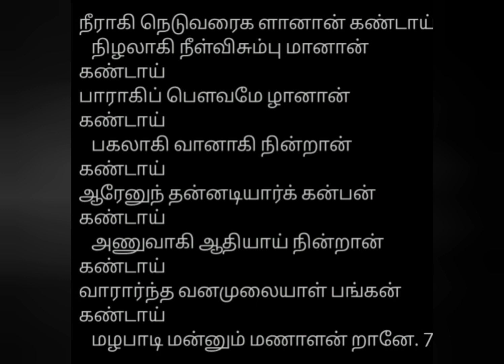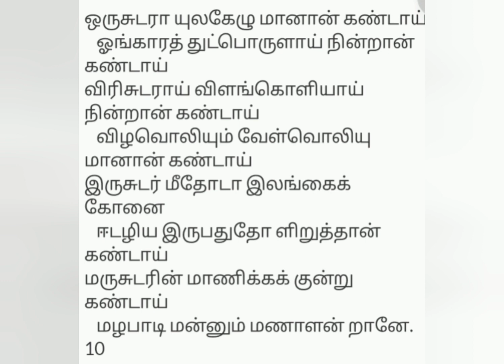கடுமையான நோய்களை குணமாக்கும் திருமழபாடி வைத்தியநாதர்.அப்பர் திருத்தாண்டகம்..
நாவுக்கரசர் வழிபட்ட 127 வது தலம் திருமழபாடி..

அப்பர் தல யாத்திரை..

நந்தி திருமணம் கண்டால் முந்தி திருமணம் நடைபெறும்..

நாவரசர் அருளிய திருத்தாண்டகம்..

தீராத நோயை தீர்க்கும் வைத்தியநாதர்.